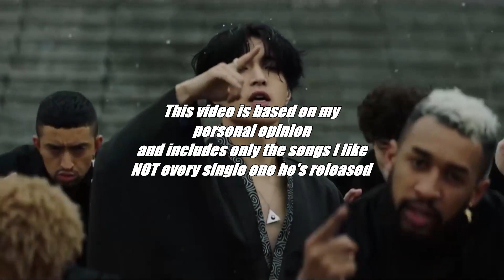Top 27 songs by LAY [April 2024]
Including title tracks, b-sides and maybe English, Japanese and Chinese releases by K-Pop artists

I made this kind of video for over 100 K-Pop Artists, check out the